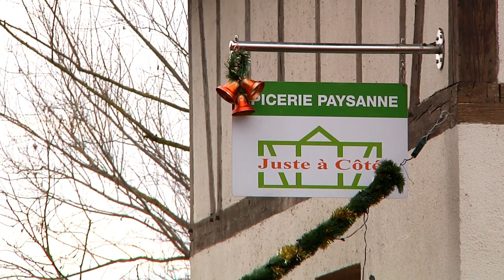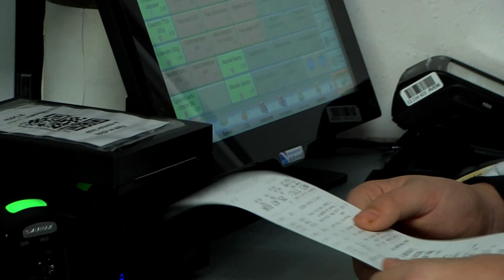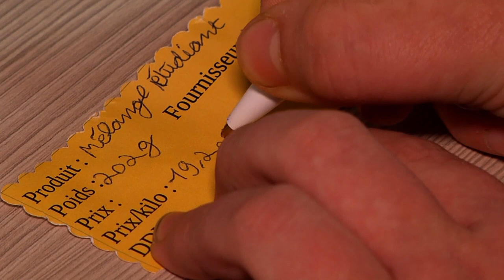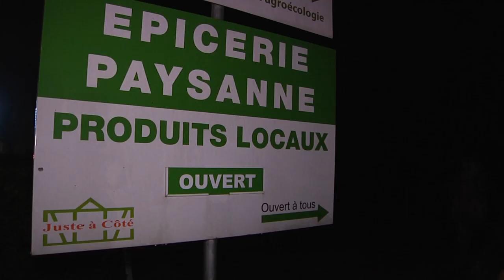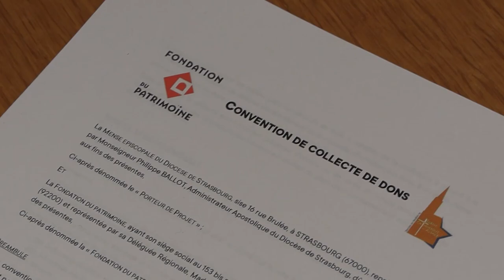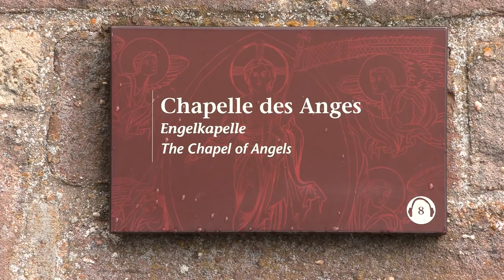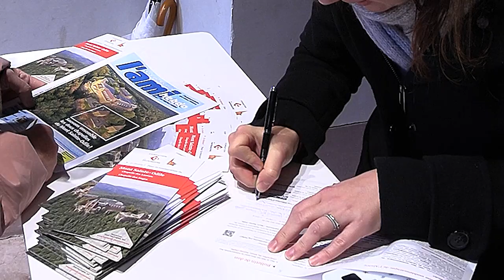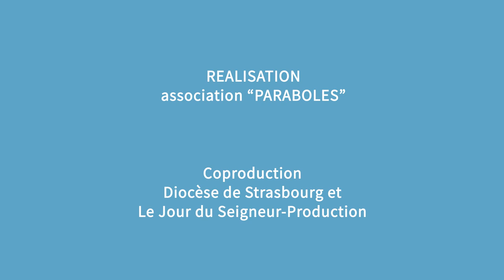Paraboles 762 (Le magasin-école, Restauration des chapelles du Mont Sainte-Odile )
Sommaire :

Le magasin-école du lycée agricole d'Erstein, une méthode d'enseignement alternative

Au lycée agricole d'Erstein, on ne forme pas de futurs agriculteurs ou viticulteurs, mais plutôt des commerçants. Afin de rendre l'enseignement plus concret, l'équipe pédagogique a aménagé un magasin dans l'enceinte du lycée. Ce magasin est ouvert à tous et il est géré par les élèves de la filière vente. Il repose sur des principes d'économie locale. Plongez avec nous dans ce dispositif alternatif et inspirant.

Restauration des chapelles du Mont Sainte-Odile

A l'occasion de la fête de Sainte Odile le 13 décembre 2023, un partenariat a été signé entre le diocèse de Strasbourg et la Fondation du patrimoine. Le but, collecter des fonds en vue de la restauration de  la chapelle des Anges et de la chapelle des Larmes.

Agenda Interreligieux